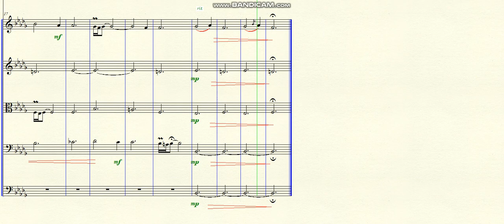DOK 1.188 - Sonata for Strings (Bbm) - Lento assai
~ for Strings
Brazil - 2023